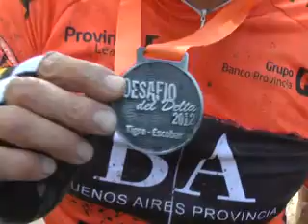DESAFIO POR EL DELTA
WALTER PEREZ- GANADOR
NICOLAS SCIOLI- VICE PTE BCO PCIA
MARCOS DI PALMA- CORREDOR